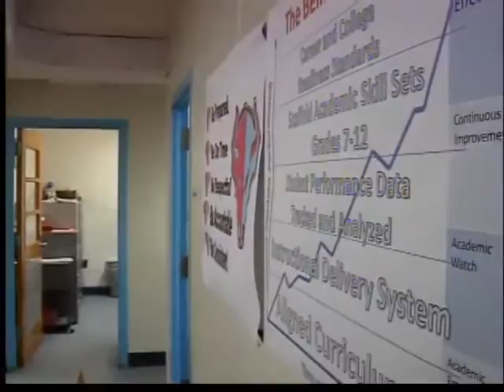Dayton school up for award for curbing violence